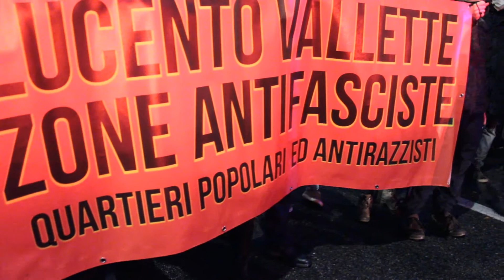Lucento Vallette zone antifasciste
7/2/2016. Corteo antifascista per le strade di Lucento.